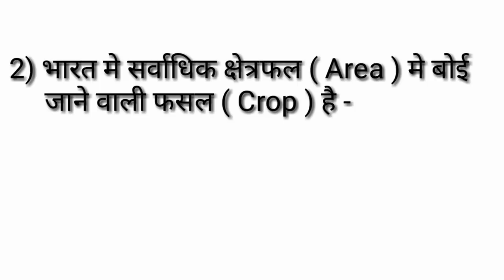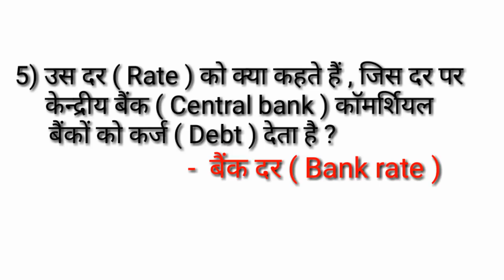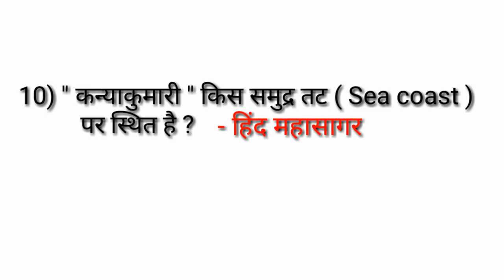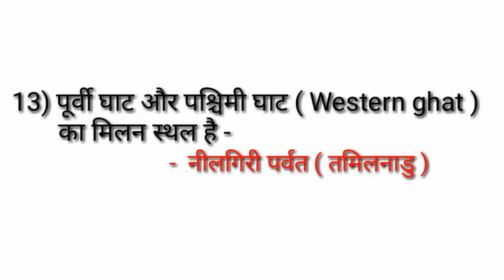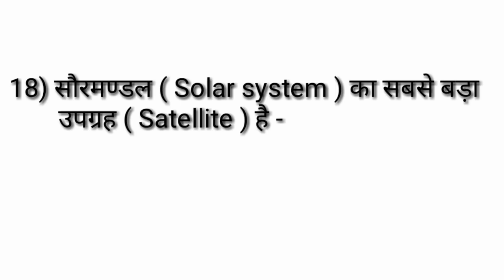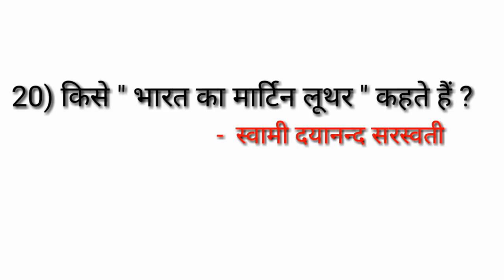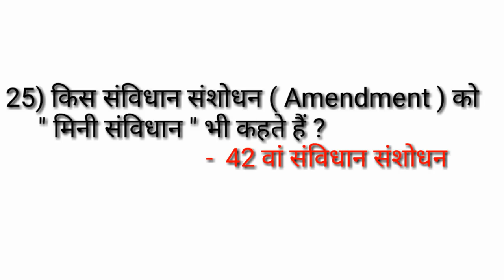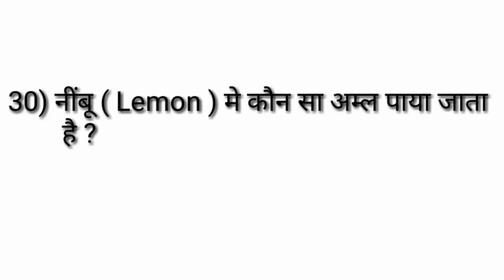BPSC || 64 th bpsc || GK / GS || सिर्फ 15 मिनट रीविजन , Exam में कमाल ! ( 36 - 2 )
Dear students ! Is episode men 30  shandaar one liner questions hain , jo sabhi oneday exams ke liye important hain. Ye GK/GS ke regular questions hain. BPSC, BSSC , Excise , SI , UPPSC , Railways , SSC, jaise exams men ye equally important hain.